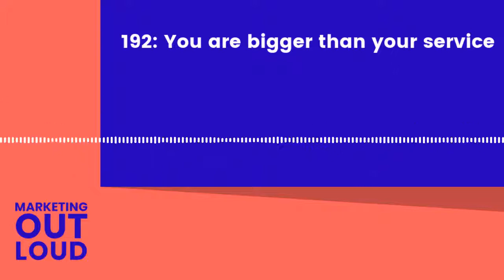192: You are bigger than your service